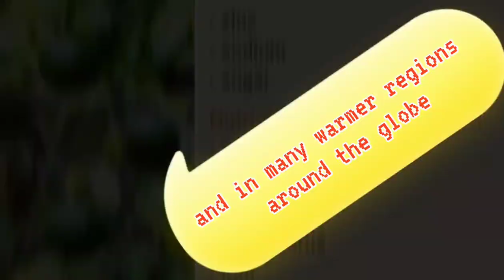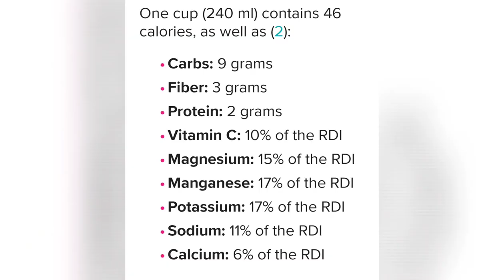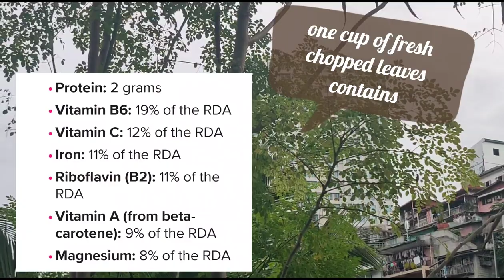NUTRIENTS that we get from FRUITS (papaya, buko, calamansi) VEGETABLES ( malunggay, alugbati, okra )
LINKS TO POKE to view my home garden.

Showing you fruits like papaya, coconut, calamansi. Vegetables like malungay, alugbati, camote tops and okra. Trivia about it  and nutrients that we can get form it. Let's plant in our backyard guys and harvest the seed of love.